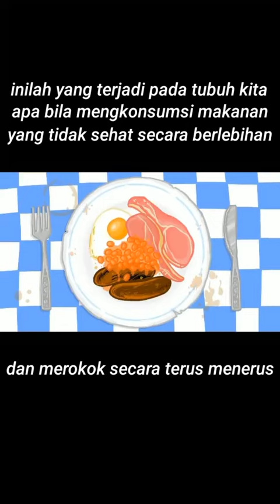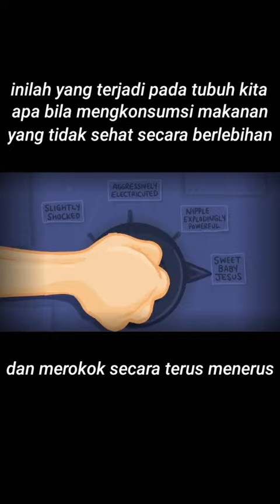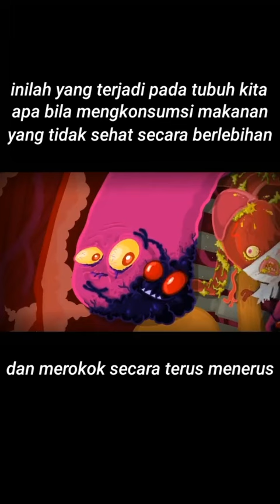makan sembarangan plus udud